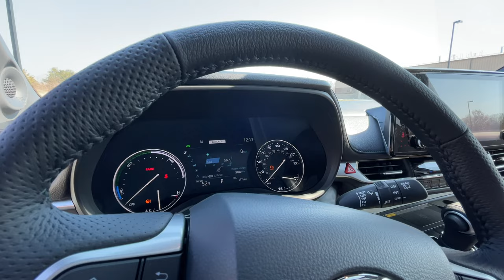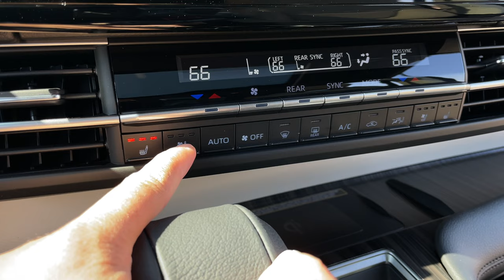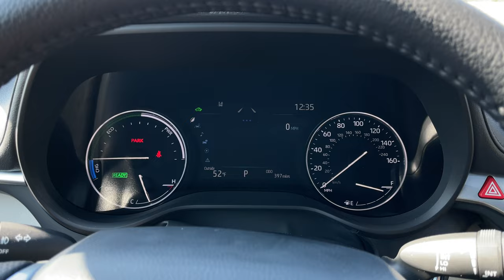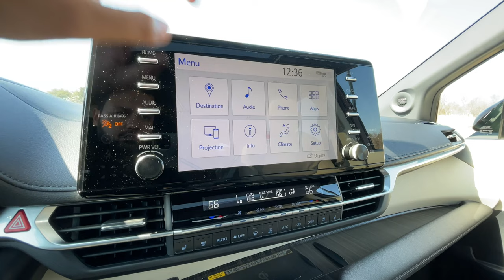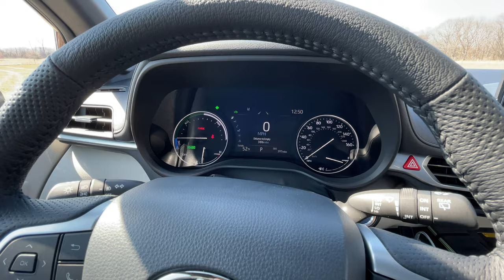2021 Toyota Sienna - Is It Still The Swagger Wagon?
The Toyota Sienna is one of the best minivans but it faces some tough competition from the new Kia Carnival!

0:00 - Toyota Sienna 2021 Intro
1:46 - Sienna 2021 Interesting Features
4:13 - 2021 Toyota Sienna Price Details
4:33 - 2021 Toyota Sienna Specs / Horsepower / 0-60 MPH / Fuel Economy
5:16 - Sienna 2021 Exterior Design
5:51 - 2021 Toyota Sienna Cargo Capacity
6:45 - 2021 Toyota Sienna Platinum Interior Quality / Infotainment / Tech
9:10 - Toyota Sienna Random Cool Things
11:12 - My Opinion

Personally, I'm not a huge fan of minivans but after spending a week with the 2021 Toyota Sienna - I totally understand why large families prefer them. Not only are they convenient in terms of their size and packaging, but minivans like the 2021 Toyota Sienna also offers a lot of features, gimmicks, and tech to keep your family busy during the next long trip!

🥊 Rivals: Chrysler Pacifica, Dodge Caravan, Honda Odyssey, Kia Carnival.
💲 Price: $34,460.
💰 As Tested: $50,010.
🔩 Engine: 2.5L 4-cyl. Hybrid - 245-hp.
⚙️ Transmission: eCVT.
🏎 0 to 60 mph: 7.7 seconds.
🚀 Top Speed: 116 mph (187 kph).
⛽️ MPG: 36/36 (city/hwy).
🌍 L/100km: 49/49 (city/hwy).